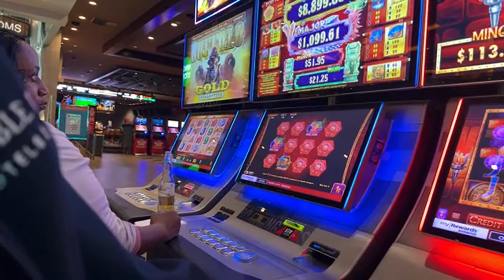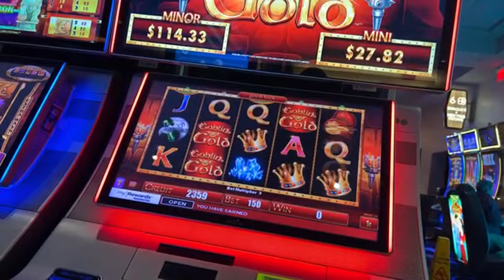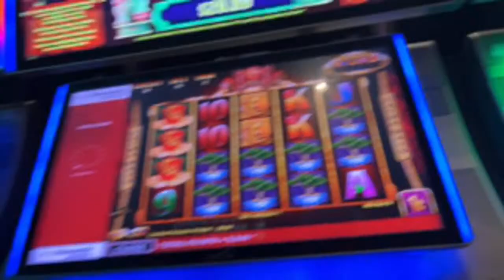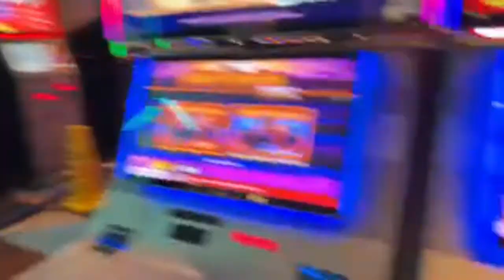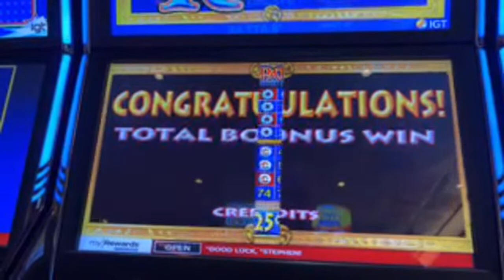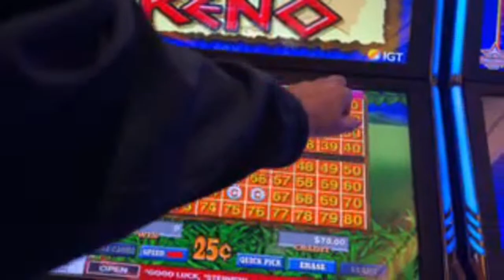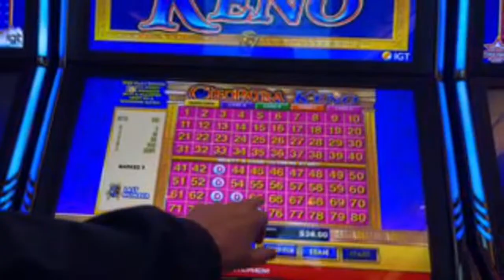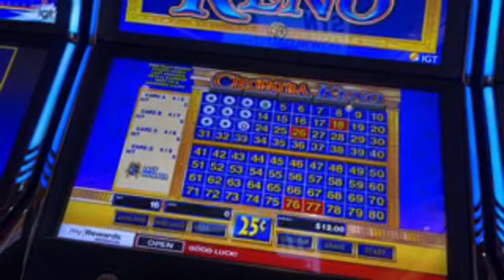SHREK SESSIOn 1 Win and the rest Loos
Thank you for Supporting Private Eye
✅ LOONIVERSE FUND - PAYPAL I'm raising $2,023 until 3/11/23 for 2023 LOONIVERSE Fund. Can you help?

✅WELCOME Assistant Private Eye - REALBRON 03 & Bill Lewis
✅SUSPECTS!
SUSPECT - Allegedly

✅YOUTUBER ASSISTANCE MEMBERSHIPS AVAILABLE -  Check our Membership tab for Options.  -Leave your Troubles at the Door - FOR FUN ONLY - No Arguing!
3 SIMPLE RULES
1) NO POLITICS -RELIGION -CONTROVERSY -SENSITIVE ISSUES- VAX or Other HEATED TALK
2) Be NICE
3) We do NOT Speak Ill of other Youtube Channels or Other People -

PLEASE ENJOY ALL VIDEOS.  Each video is created to bring you entertainment and enjoyment.   Please do not gamble more that you can afford to lose.  Gambling is a form of entertainment with a cost associated with each play the same way a movie or a sporting event requires at ticket.